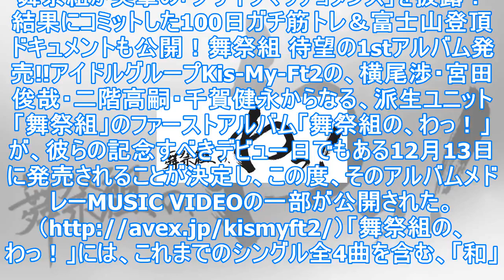舞祭組が笑撃の「ブサイクマッチョダンス」を披露！ 結果にコミットした100日ガチ筋トレ&富士山登頂ドキュメントも公開！